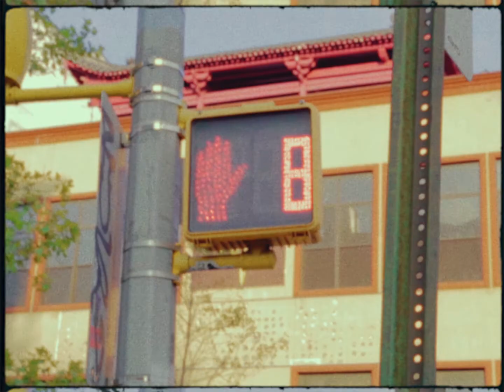16 Duces [Official Music Video]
Rochester, NY based emcee Curtis Coke (formally known as L.I.) & Dee Jay Sight drops the visual “16 Duces” off our joint project “Vocal Movie” solely produced by Dee Jay Sight. Shot & Edited by Munchie, Mixed & Mastered by Midnite Beatz
Vocal Movie LP drops November 22nd, 2022